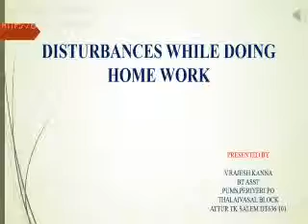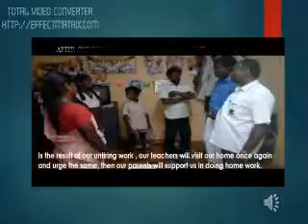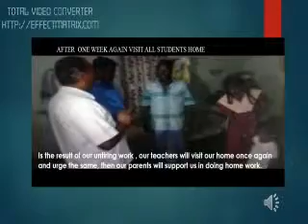DISTURBANCES WHILE DOING HOME WORK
Students can’t do their Homework daily. Then think about the cause. watching TV daily